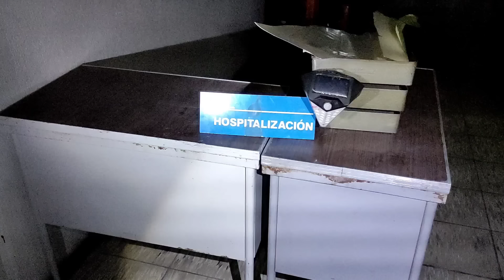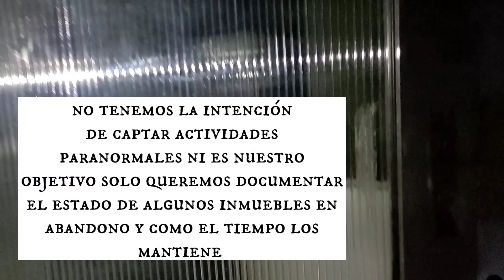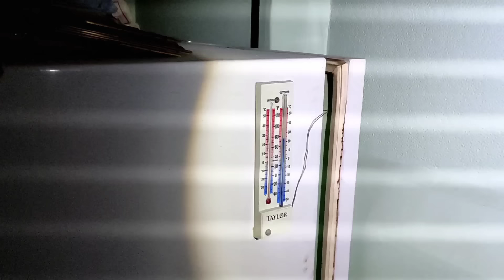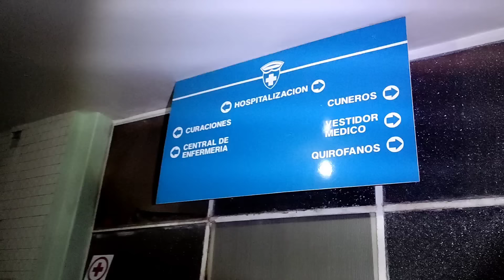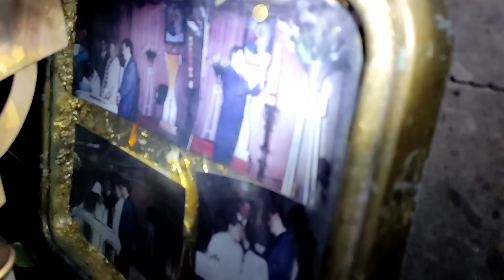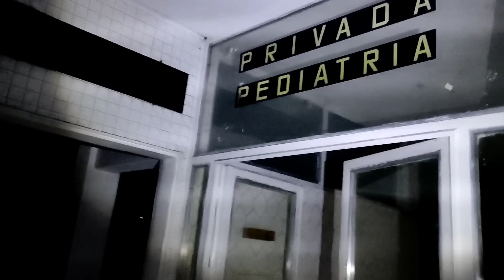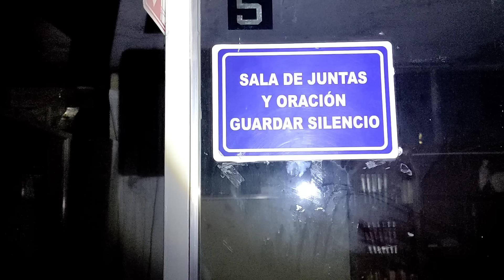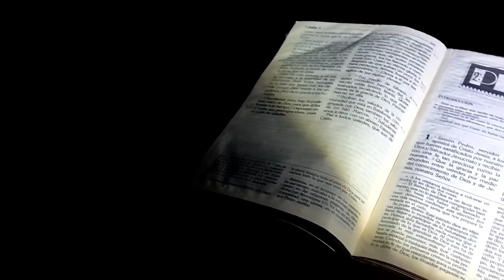ENTRAMOS A UN HOSPITAL ABANDONADO EN GUADALAJARA | CRIPTOURBEX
Les dejamos una exploracion urbana que hicimos sobre un Hospital cerrado hace mas de 20 años.